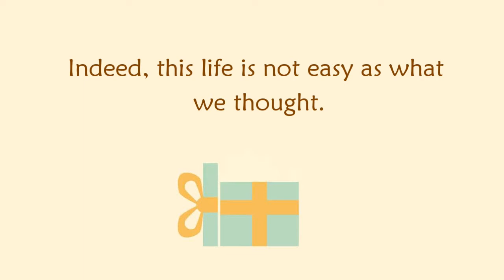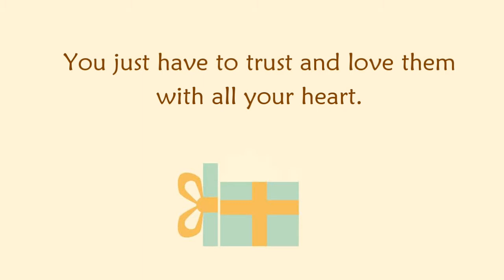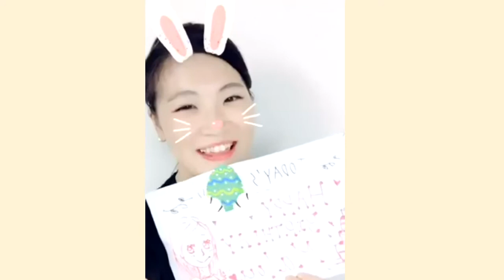Happy Birthday Ate Maru!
I made a very simple birthday video presentation for Ate Maru's 23rd birthday.
This is a special gift for my very special friend.